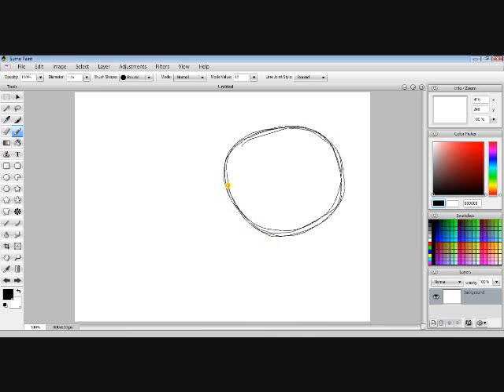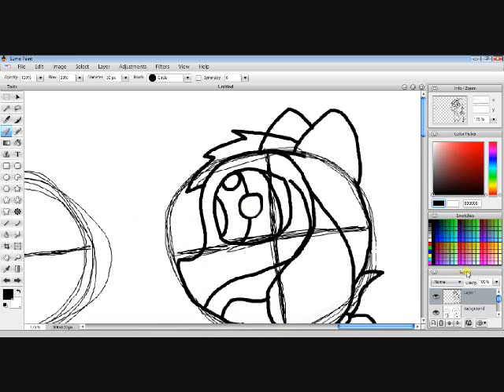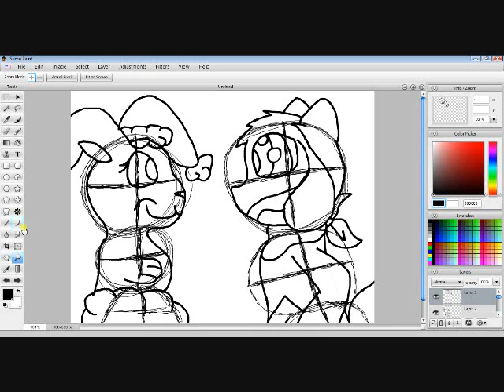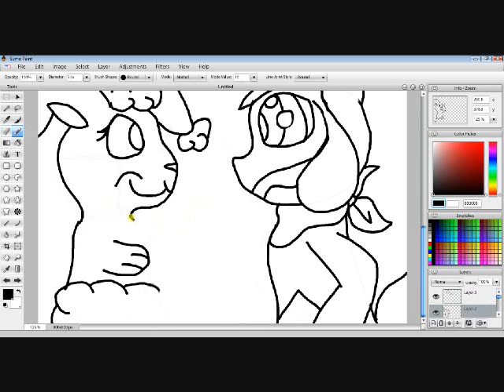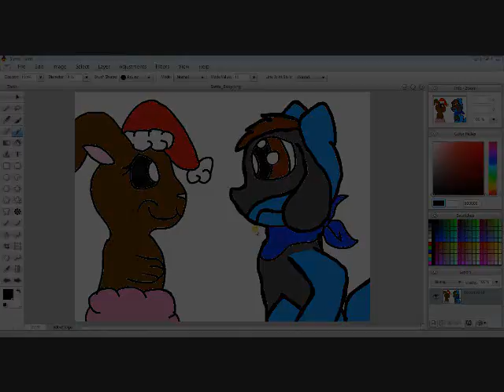Santa Baby~Speedpaint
A speed paint for Zach. Hope you like it. =3